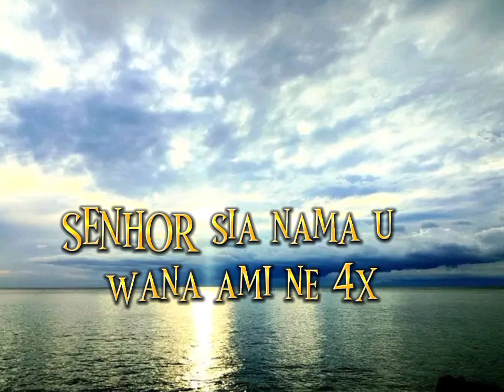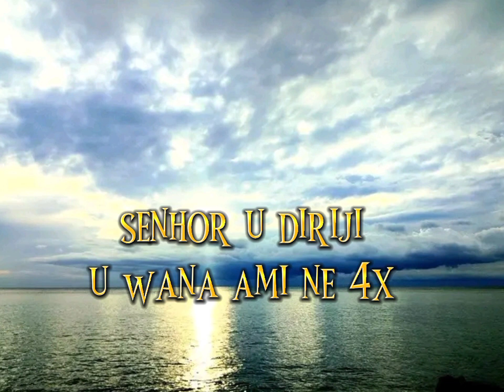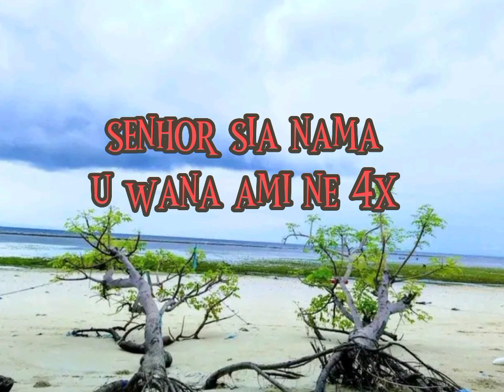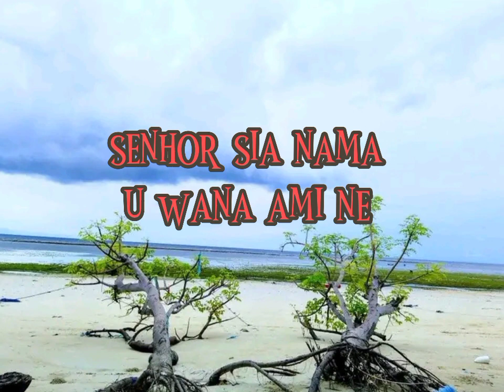Senhor Sia Nama U Wana Ami Ne (Cov:David Alves, Mus:Ojhas Atauro)